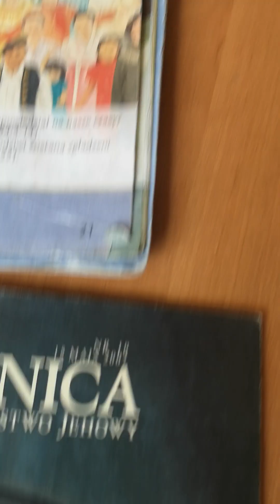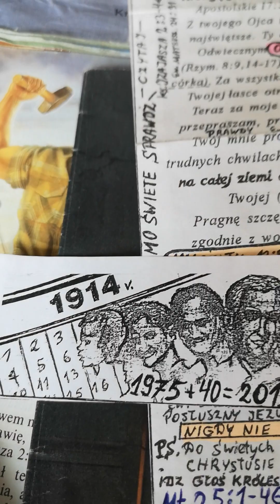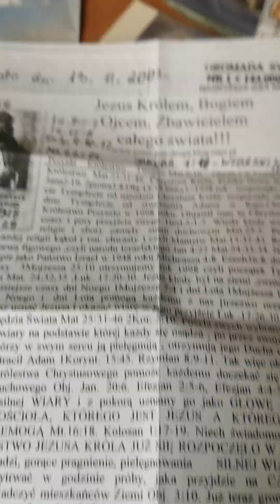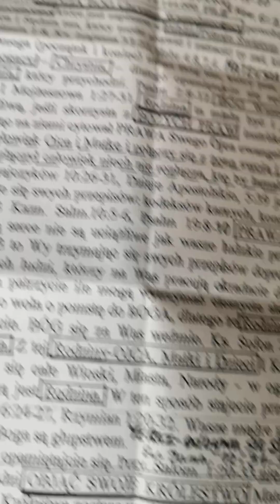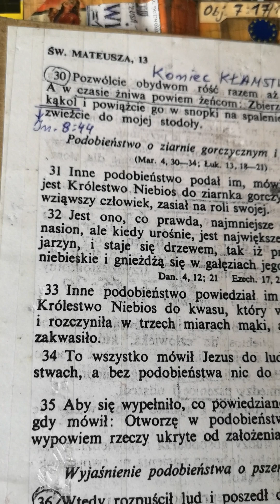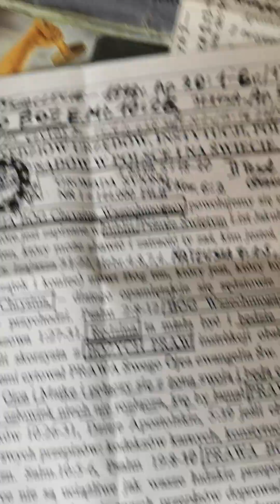Świadkowie Jehowy obudźcie się już Ef. 5 :14